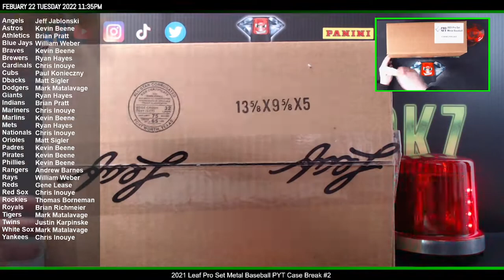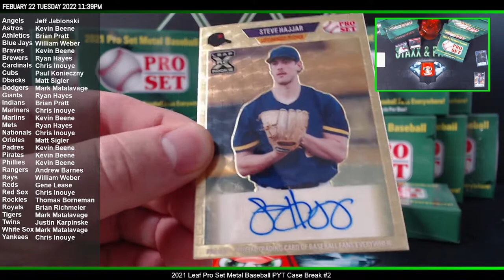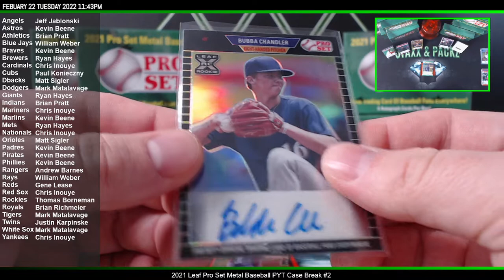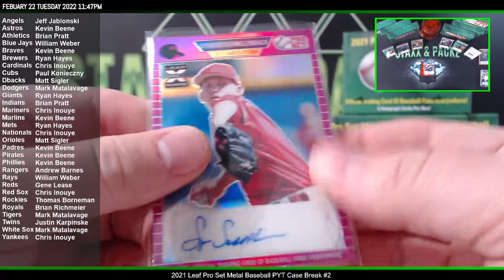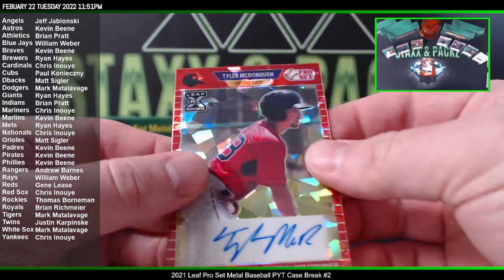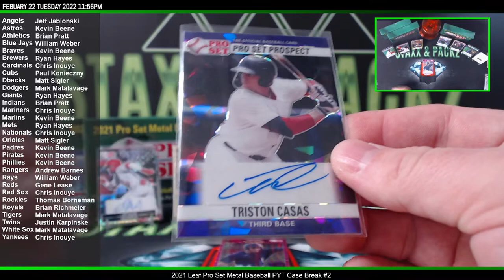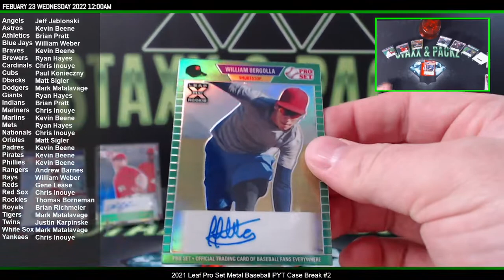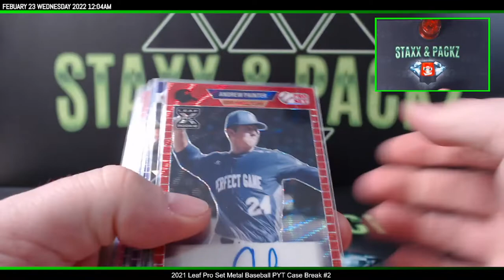2021 Leaf Pro Set Metal Baseball Case Break PYT #2 Staxx & Packz LLC